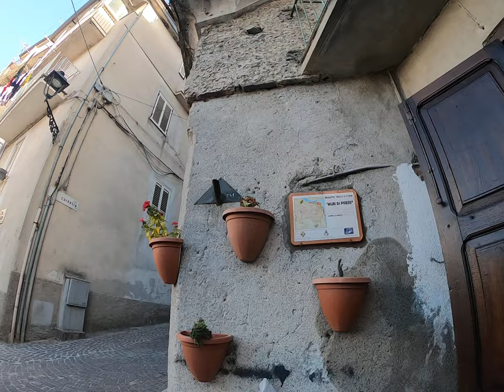Scorcio di Rione Mangiuni a Bivongi in 4k (2022)